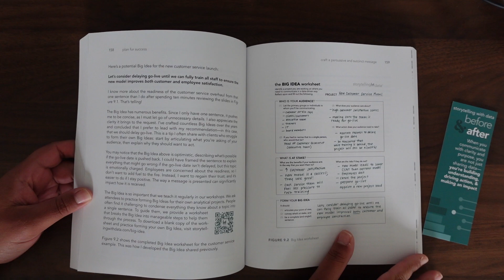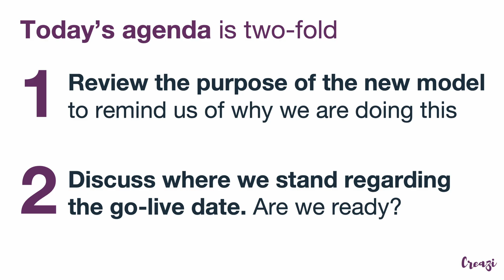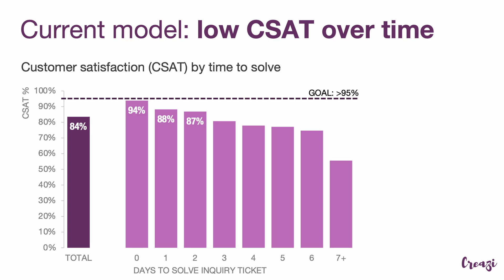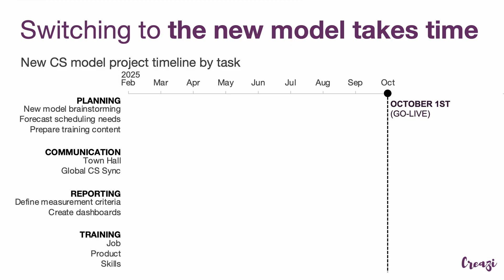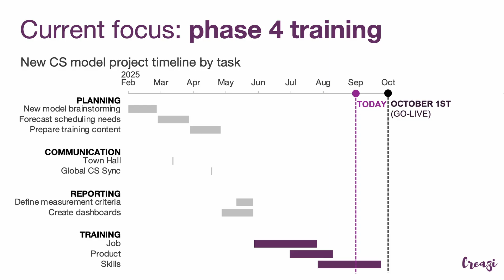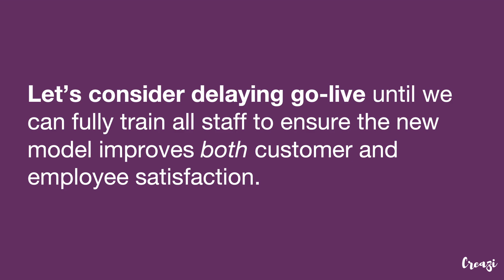Watch this presentation go from confusing to clear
Alex walks us through the final live presentation version of the makeover found in Chapter 9 of storytelling with data: before & after. This makeover prioritizes narrative over information, highlighting the need to spend time creating a thoughtful plan before building graphs and slides.